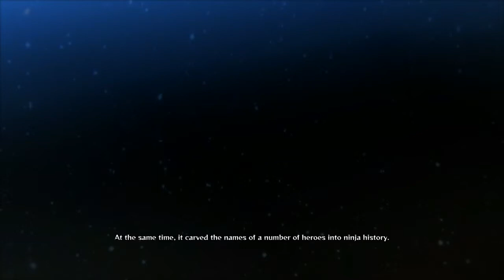Naruto Ultimate Ninja Storm 4 Gameplay Walkthrough Part 5- Save Rin,Save The World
Hi Everyone. In This Awesome Part We Awaken The Sharingan Within Obito In Order To Save Rin From Her Captors...And We Totally Look Cool In The Process
Naruto Ultimate Ninja Storm 4 Is Based Off The Long Running Shonen Jump Manga/Anime Naruto
Witness The Epic Conclusion Of The Naruto Series With Over The Top Ninja Battles And An Amazing Story.
Play As Over 100 Ninja Throughout The Series Both New And Old As You Fight For The Future Of Shinobi
Battle Your Friends And Ninja Alike In 1v1 Online Battles
Stay Awesome!